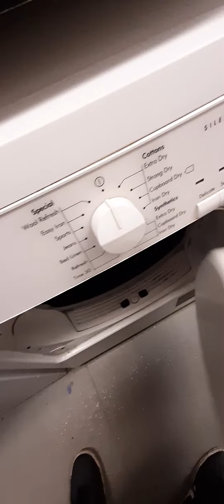school washers and dryers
the candy 9530 skit was filmed on one machine, it didn't work (dial didn't come off), and i had no time to do the 2nd machine lol

will get to doing it at some point